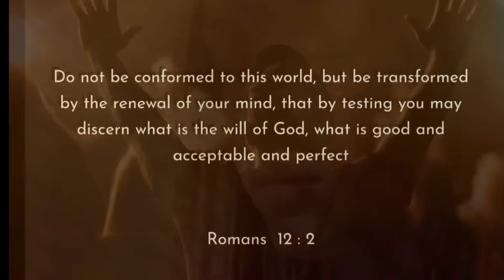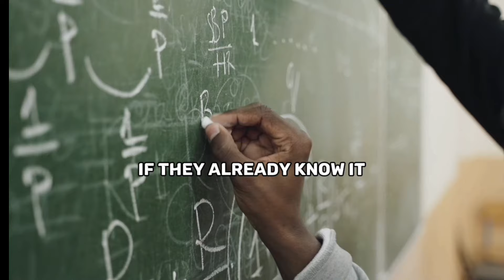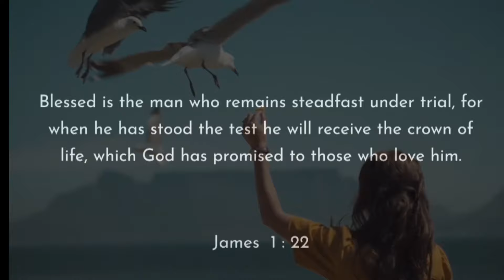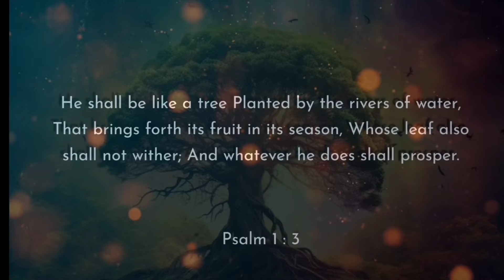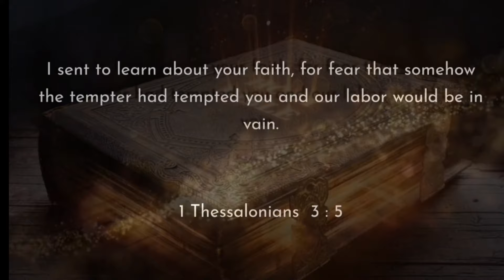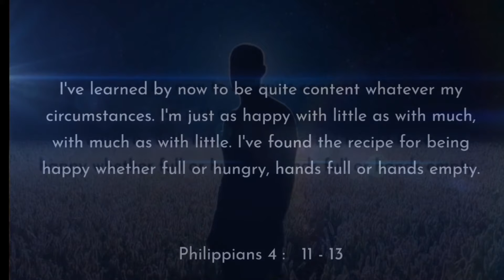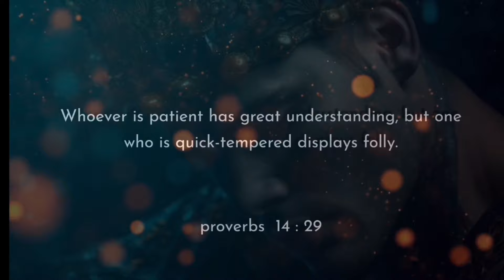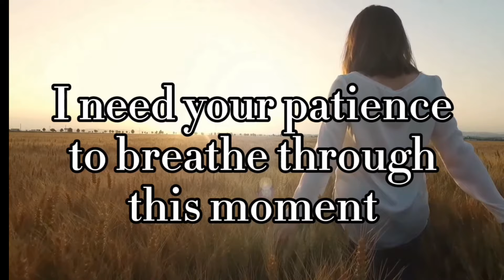Most Believers Would NOT Recognise This In Their Own Lives!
Welcome to Warriors in Christ 888 Channel. Here we share the gospel to a lost and dying world and to encourage and motivate the body of Christ. Our goal is for people to get to know the word of God and His Son,Jesus.

Please help us do this by sharing our content to spread the message of Christ